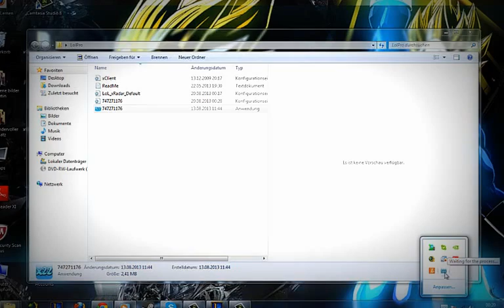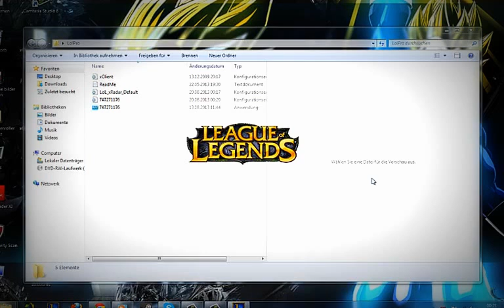League Of Legends x22 Crack [HACK] 20.08.2013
Der hat immer einen neuen Patch und desshalb so gut wie immer Undetected !!

!!! INFO !!!
Bei mir wird Angezeigt das ein Virus in dem Bot vorhanden ist ich habe selber den bot Geöffnet und habe keine Schäden davon getragen
Im video ist zusehen das ich ebenfalls Antivir aus habe !

Features:

3D-Radar:
- Jungle Timer (Top, Minimap, Alle)
- Revolver Reichweite Kreis (Ally, Feind, Alle)
- Champion Reichweite Kreis (Ally, Feind, Alle)
- Selbst Bereich Kreis
- LastHit Indicator
- Auto-LastHit (mit Toggle Key )
- Auto-Smite (mit Toggle Key)